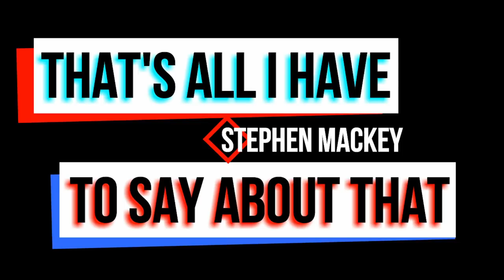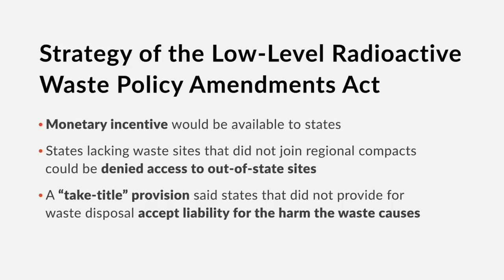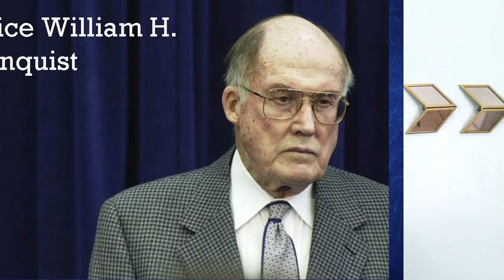The Supreme Court Redefined States Rights; Printz v. United States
In 1997 there was a court case that influenced everything from sanctuary cities, to voter roll information collection, to how the government can implement programs like Obamacare in states. How did this case about a 5 day waiting period for handguns come to define the modern political landscape?